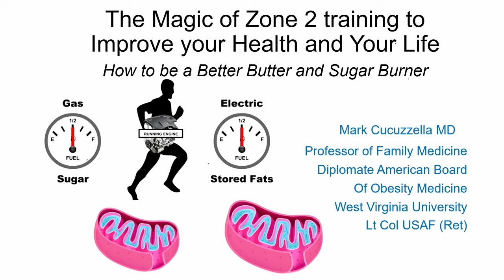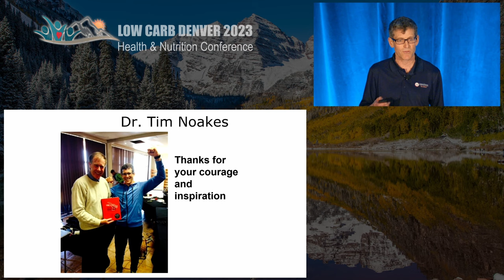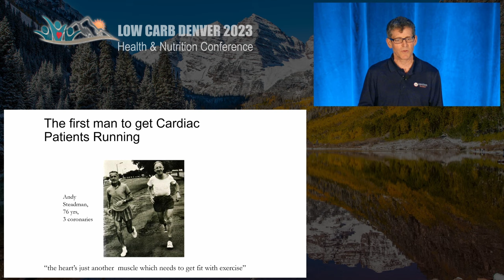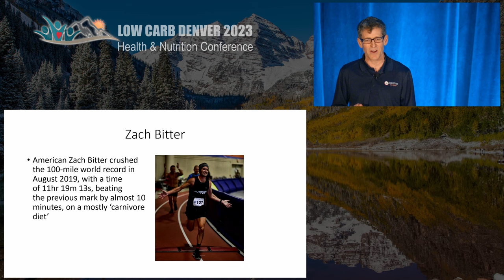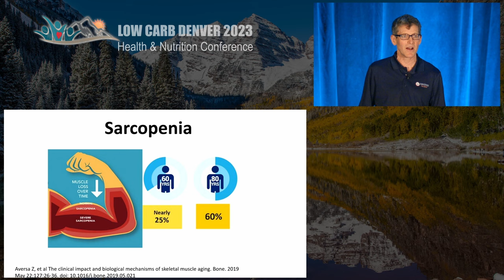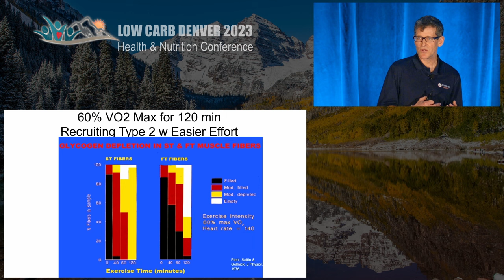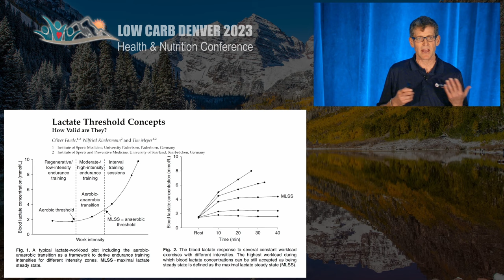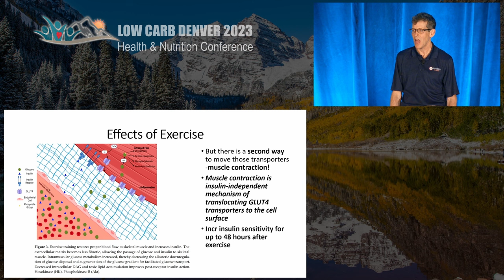Dr. Mark Cucuzzella presentation: The Magic of Zone 2 training to Improve your Health and Your Life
Low Carb Denver 2023, Health & Nutrition Conference. Watch this entire presentation as Dr. Mark Cucuzzella discusses: The Magic of Zone 2 training to Improve your Health and Your Life. We are releasing this important content for free. We trust you will find it to be educational and visually engaging.

Dr. Mark Cucuzzella, is a family doctor, professor, author, educator, lecturer and air force reserve lieutenant colonel. He conducts Continuing Medical Education courses on health, fitness, and running through HealthFitU and developed the US Air Force Efficient Running Program. Mark has been an advocate for nutritional science and helped develop the MEDCHEFS program for WVU School of Medicine and has published several papers on low carbohydrate diet for Diabetes and Metabolic Syndrome. He has also been named a Distinguished Mountaineer by the Governor of West Virginia, a Blue Ridge Outdoors Pioneer, Air Force Athlete of the Year, Colorado Academy of Family Physicians’ Teacher of the Year, is inducted into the Marine Corps Marathon Hall of Fame (2018), and has received the President’s Award from the American Academy of Podiatric Sports Medicine.

The content from the entire conference, including 34 presentations recorded on the main stage, is also available to purchase and Watch on Demand, through February 2024, to gain immediate access via our interactive Whova event app. The app provides an immersive virtual experience as if you're attending in-person. $99.99 for the general public and $274.99 for healthcare professionals as home study, including 18+ CME and CPE credit hours. Your financial support enables us to deliver high quality content such as this as well as for future events.

A special thanks to our YouTube channel sponsors. Be sure to visit:
• Restore Medical Fitness Providing remote lifestyle approaches including nutrition, health and fitness coaching
• Reisaan Health Dr. Roshani Sanghani provides remote lifestyle approaches customized to the Indian culture